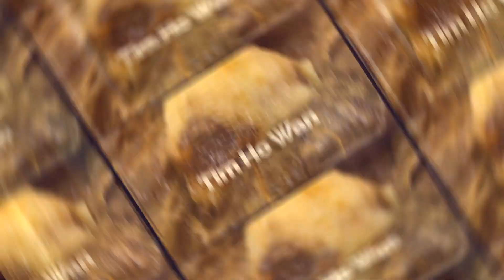Tim Ho Wan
Tim Ho Wan is one of the world's famous Hongkong Dim Sum restaurants. When we visited Hongkong last year, we make sure to eat at the world's most affordable Michelin-starred restaurant. And it's worth the try.